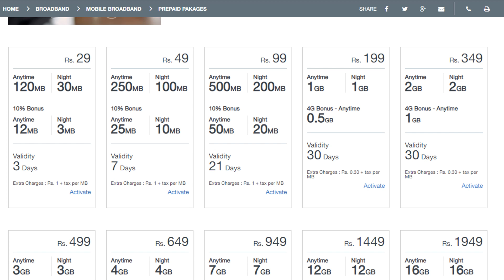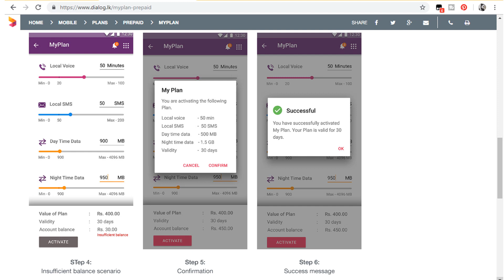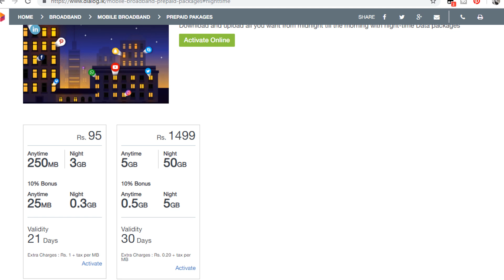Dialog MyPlan Service 5GB data free- සල්ලි නාස්ති නොකර ඉන්ටනෙට් යන්නෙ මෙහෙමයි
this is help video to get data plans from dialog how ever use the app and we have highlighted some of effective packages
dialog data
airtel data
what is your choice